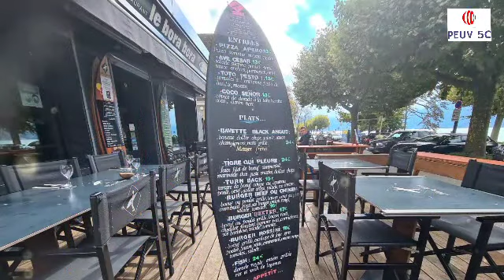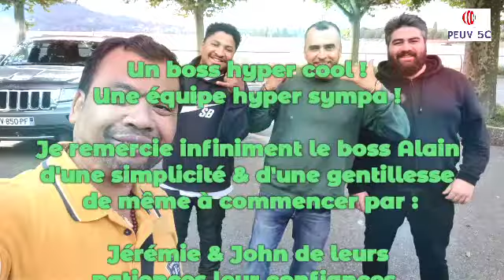❤️ Sacrément bien le restaurant Bora Bora à Annecy-le-Vieux en face du lac